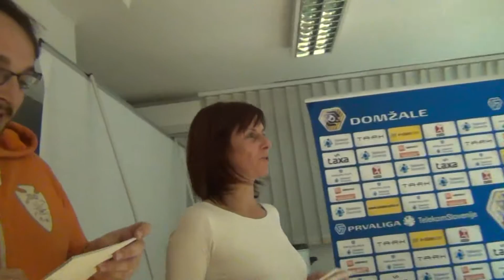Bloopers 2014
Med snemanjem izjav, napovednikov, novoletnih čestitk... le redko vse teče po načrtu. Skoraj vedno je za končni izdelek potrebnih več ponovitev, ob tem pa se zgodi tudi veliko hecnih stvari... Uživajte! Skupaj do vrha!